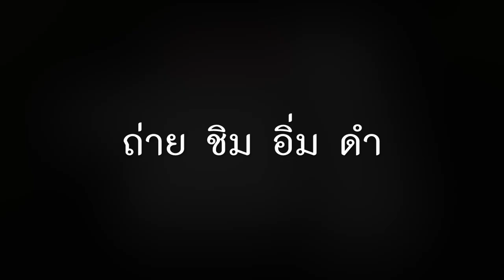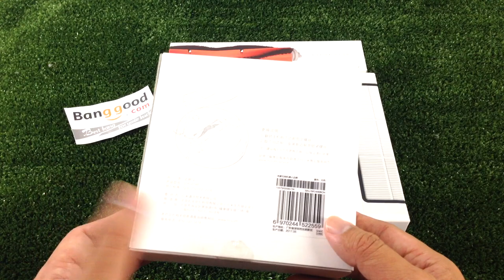Banggood อะไหล่ไม่มีหาที่นี่ได้เลย : รีวิวแกะกล่อง by T3B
อะไหล่เครื่องดูฝุ่น 6pcs Cleaning Robot Accessories Main Brush + 2 Side Brushes + 2 Filters For Xiaomi Mi Robot Vacuum Cleaner